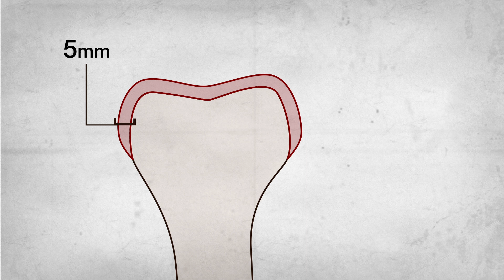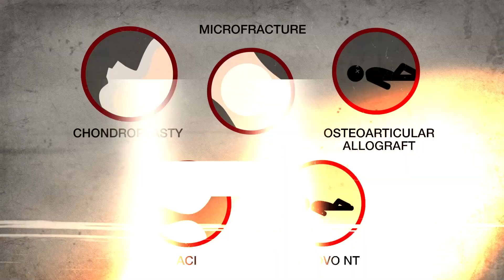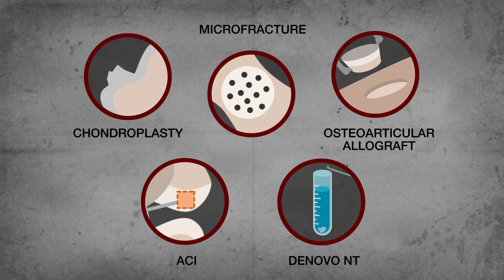Cartilage Repair Basics - ACI / Denovo NT / Chondroplasty / Microfracture / Dr F...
A few years back, I injured my knee. Dr. Fleischlii had to take out my cartilage because of a joint injury. I managed to rehab it back a bit, but I injured again a year ago and all I want to do is compete as a runner again. I was a bit disheartened with the news I got at the doctor. But why can't I run like I used to? What can be done. Here are some options:

ACI
Denovo NT
Chondroplasty
Microfracture
Osteoarticular Allograft

I made this video for everyone out there who has joint pain because of cartilage loose. I wanted to know what could be done and this is my attempt to spread the knowledge.

A big thank-you to Dr. Fleischli at OrthoCarolina for taking the time to walk me through the basics here. I will say, this is one of THE guys here in town for your cartilage problems. He's doing a bunch of great research on it as well, and it's really interesting stuff.

Also, a big thanks to Liliana Mellor for showing me the lab at NC State: Check out the Cell Mechanics lab

We have more videos that will help you stay healthy, train harder, and get faster.